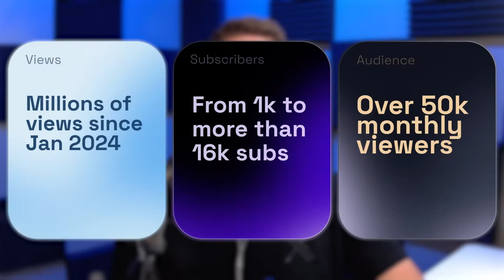Ray Dalio's AI & Robotics Warning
Ray Dalio on AI's Impact: Inequality, Job Displacement & Future of Society

In this episode, Ray Dalio discusses the profound implications of artificial intelligence and robotics on society. He addresses the potential for increased inequality, job displacement, and the deep societal changes these technologies might bring. Drawing historical parallels to transformative periods like the printing press and industrial revolutions, Dalio explores whether AI's rise will follow similar patterns or mark a fundamentally new era. He also touches on geopolitical tensions, especially between the US and China, and the uncertainties surrounding how human nature and society will adapt to these technological advancements. Tune in for an in-depth conversation on the future shaped by AI.

00:00 Introduction
01:07 Economic and Political Implications of AI
03:27 Historical Context and Evolution of Technology
08:18 The Future of Jobs in an AI-Driven World
16:24 Geopolitical Tensions and the Changing World Order
19:26 Closing Remarks